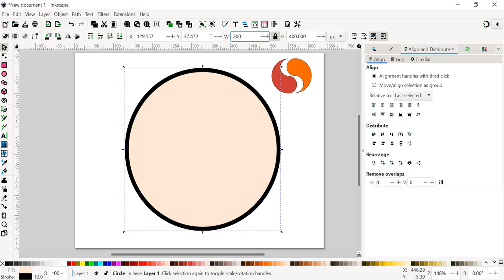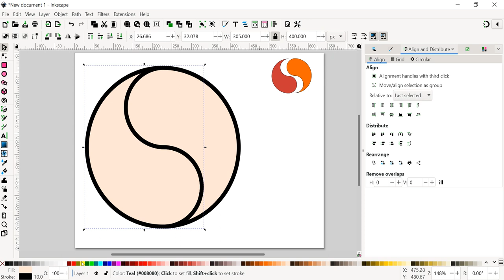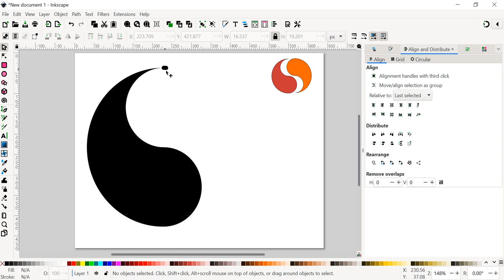วาดหยินหยางใน Inkscape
การวาดหยินหยางใน Inkscape ด้วยเทคนิค Combine & Division --- Shape Builder Alternative